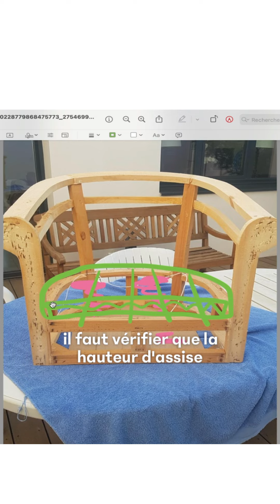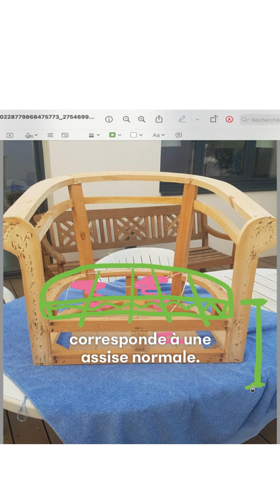Réponse personnelle à une membre de formation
🎥 Découvre notre 𝗮𝗽𝗽𝗿𝗼𝗰𝗵𝗲 𝗽𝗲𝗿𝘀𝗼𝗻𝗻𝗮𝗹𝗶𝘀𝗲́𝗲 en action !

Dans notre dernier réel, je te montre comment je schématise le projet d'une de mes élèves pour l'aider à avancer de manière efficace. Chez 𝗠𝗼𝗻 𝗕𝗼̂ 𝗙𝗮𝘂𝘁𝗲𝘂𝗶𝗹, nous prenons à cœur l'𝗮𝗰𝗰𝗼𝗺𝗽𝗮𝗴𝗻𝗲𝗺𝗲𝗻𝘁 𝗶𝗻𝗱𝗶𝘃𝗶𝗱𝘂𝗲𝗹 de chaque élève, assurant un 𝗰𝗼𝗮𝗰𝗵𝗶𝗻𝗴 𝗽𝗲𝗿𝘀𝗼𝗻𝗻𝗮𝗹𝗶𝘀𝗲́, même dans le cadre d'une 𝗳𝗼𝗿𝗺𝗮𝘁𝗶𝗼𝗻 𝗮̀ 𝗱𝗶𝘀𝘁𝗮𝗻𝗰𝗲.

👩‍🏫 Chaque projet est unique, et nous nous assurons que nos conseils et notre soutien sont adaptés aux besoins spécifiques de chaque élève. Cela permet une 𝗽𝗿𝗼𝗴𝗿𝗲𝘀𝘀𝗶𝗼𝗻 𝗿𝗲́𝗲𝗹𝗹𝗲 𝗲𝘁 𝗺𝗲𝘀𝘂𝗿𝗮𝗯𝗹𝗲, peu importe où tu te trouves.

𝗧𝘂 𝘀𝗼𝗻𝗴𝗲𝘀 𝗮̀ 𝘁𝗲 𝗿𝗲𝗰𝗼𝗻𝘃𝗲𝗿𝘁𝗶𝗿 𝗱𝗮𝗻𝘀 𝗹𝗮 𝘁𝗮𝗽𝗶𝘀𝘀𝗲𝗿𝗶𝗲 ? Tu veux perfectionner tes compétences ou transformer ta passion en profession, mais tu hésites encore ? Laisse-nous t'aider à franchir le pas avec confiance.